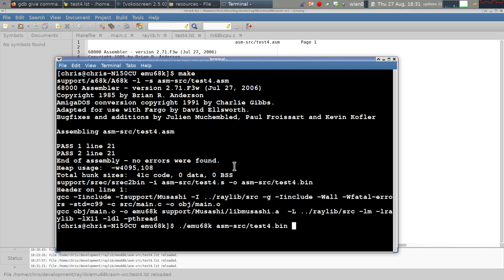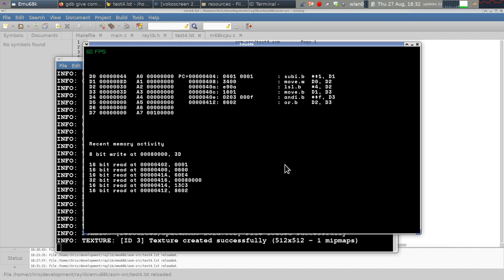early days MC68000 simulator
I'm using Musashi 68k lib from mame. and Raylib.
Like my z80 sim it will eventually have device plugins and generally be a little more useful.